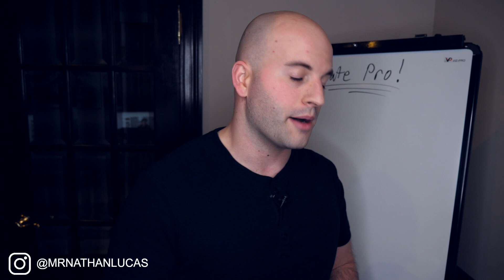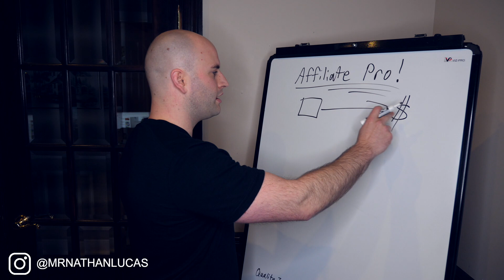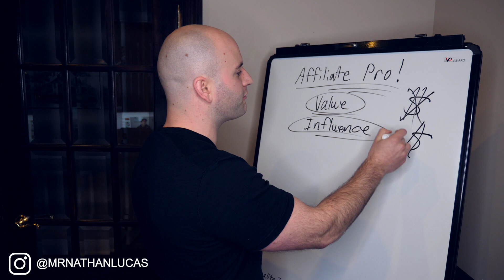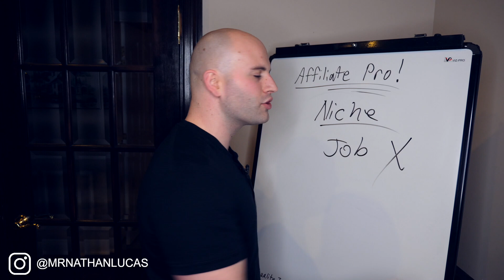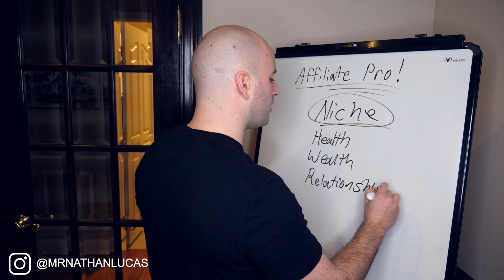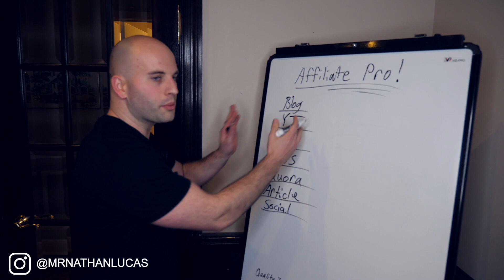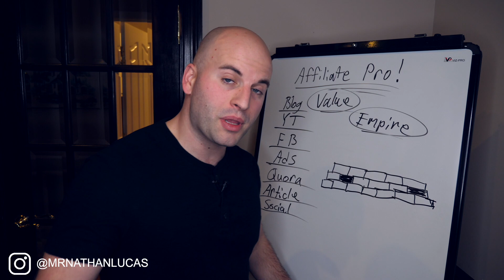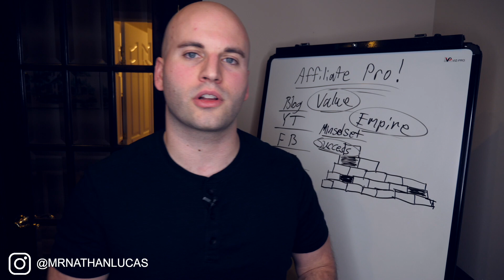Make Money - How To Start Affiliate Marketing Beginner To Pro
make money
how to make easy money online
make big money online
can i make money online

what is make money online
learn how to make money online
make money online reviews
best easy ways to make money online
what is the best way to make money online
the best and easiest way to make money online
find a way to make money online
how can i make a lot of money online
who to make money online
where can you make money online
is there a way to make money online
how to make small money online
best way to make good money online
what is the easiest way to make money online
help me make money online
how to make money online blog
is there any way to make money online
is there any real way to make money online